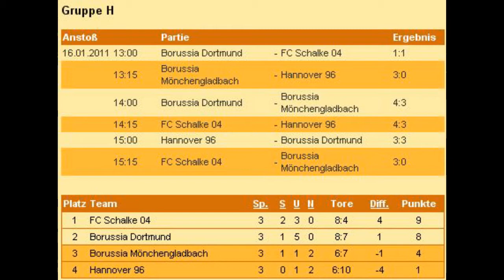16. Januar 2011: Hannover 96 - Borussia Dortmund 3:3 A-Junioren Heristo Cup Lemgo Gruppe H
Letztes Gruppenspiel für Hannover und Dortmund beim Hallen Masters in Lemgo. Dortmund war bereits für das Viertelfinale qualifiziert. Hannover bereits ausgeschieden. So gings um die Ehre und Hannover wollte sich mit einer ordentlichen Leistung vom Turnier verabschieden. Nach Toren von Christian Brinkmann (2) und Giacomo Serrone stand Hannover auch vor dem Sieg, aber Hervenogi Unzola konnte kurz vor Schluß doch noch für Dortmund ausgleichen. Die weiteren Treffer für Dortmund erzielten Antonio Rüdiger und Alexander Deiters. Äußerst geschickt das 3:2 für Hannover 96 durch Giaccomo Serrone, der dabei als einziger während des Turniers ein Tor mit der Bande erzielte. Dortmund gelang so ungeschlagen ins Viertelfinale, in dem es nun zum Ruhrderby gegen den VfL Bochum kommt. Hannover hat trotz des Ausscheidens eine gute Turnierleistung erbracht und hatte ja auch eine Woche zuvor schon den Sparkasse-VGH Cup in Göttingen gewonnen.